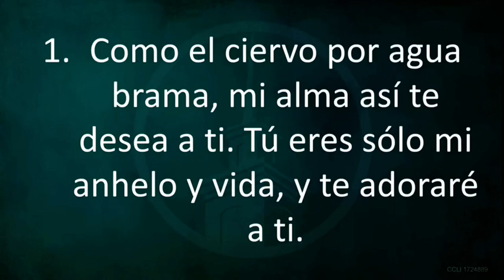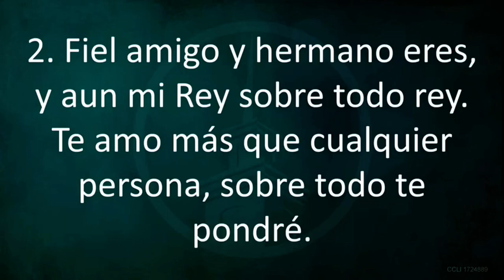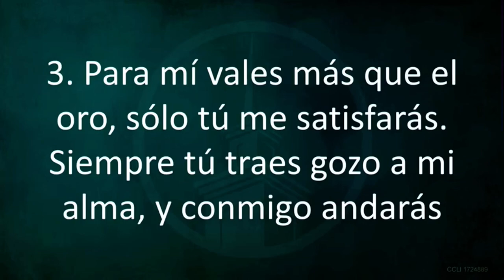Como el Ciervo - Canto Congressional PIB Hammond